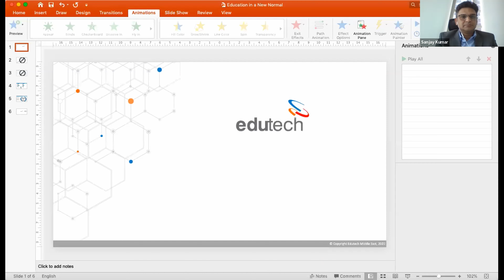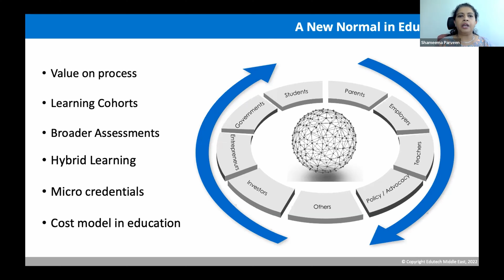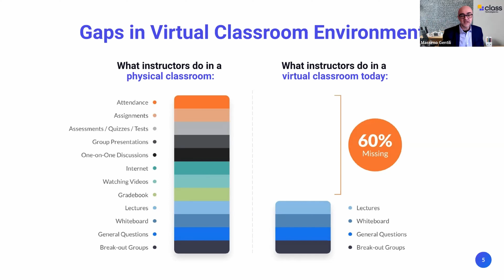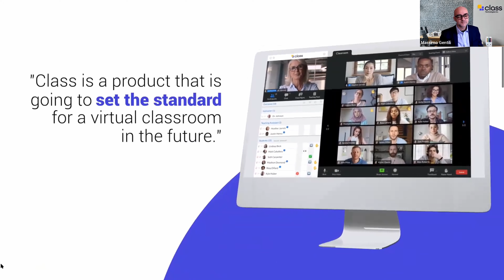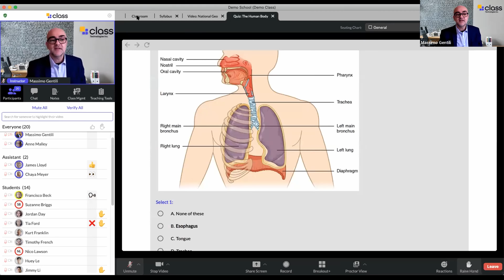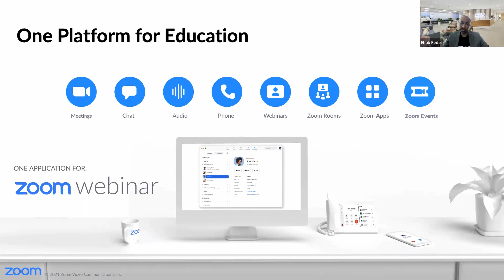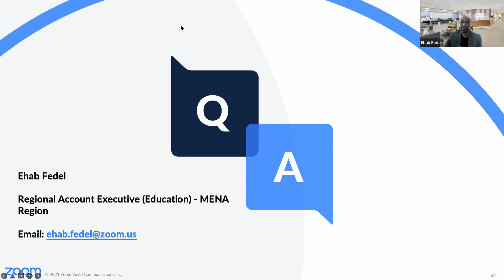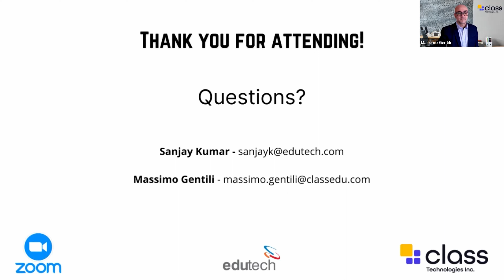The Future of Digital Learning: Practices and Metrics to Drive Success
The focus on online learning over the past two years sparked innovation and creativity for instructors, staff, and administrations. Instead of looking back, it is now time to define the future of online learning in terms of implementation, practices, and outcomes. Through understanding the metrics and best practices driving student success, we can begin to develop a new future of digital learning.

Timestamps:
00:00 Welcome
02:12  Introduction and Overview - Shameema Parveen, CEO, Edutech
10:04 The Future of Online Learning - Massimo Gentili, Head of EMEA, Class
35:42 Zoom in Education & Online Learning - Ehab Fedel, Zoom
47:47 Q&A Session

The question is not whether it will work — it’s how to use it to maximize productivity, performance, and foster team collaboration.